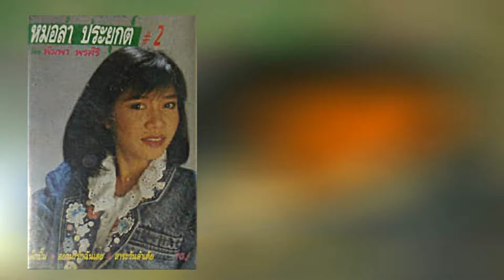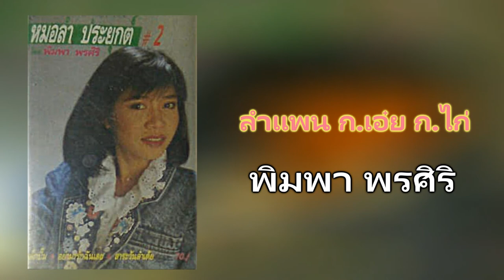02.ลำแพน ก.เอ๋ย ก.ไก่ - พิมพา พรศิริ [320Kbps] (ชุด หมอลำประยุกต์ 2)